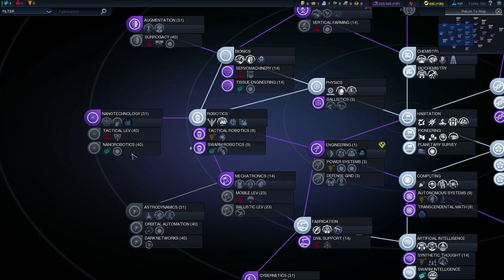Beyond Earth - African Union Gameplay [P11] - Cool Spying Mechanism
Let's play Civilization: Beyond Earth! We are going at it as the People's African Union, and trying for a Transcendence victory. Let's see what happens in this chaotic alien world!

Gameplay Settings: Gemini Difficulty, Terran World Type, Standard Map Size, Standard Game Pace